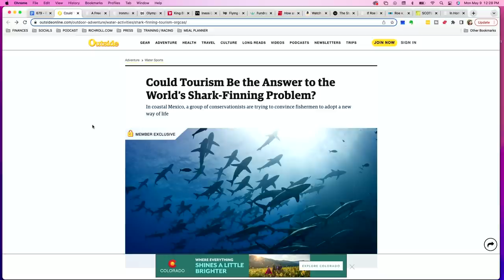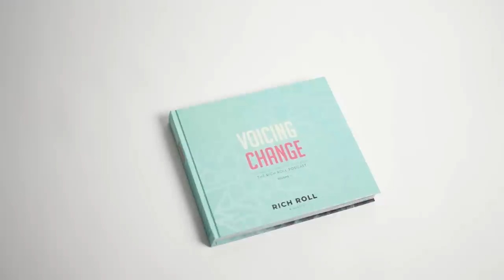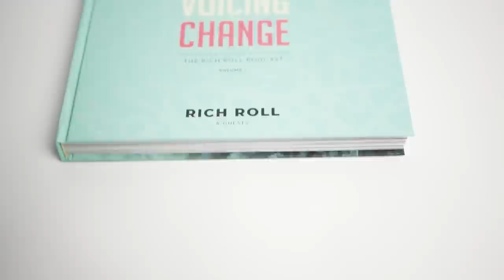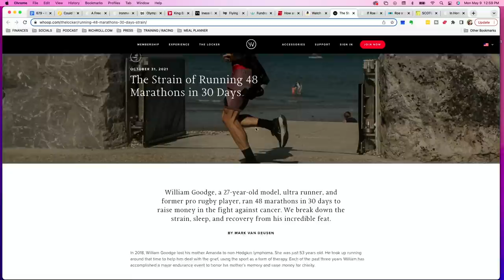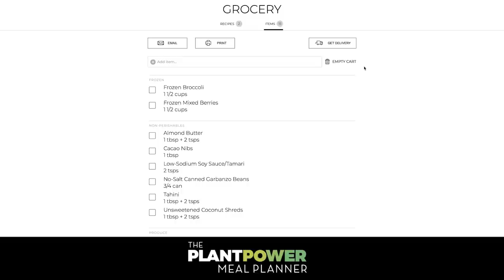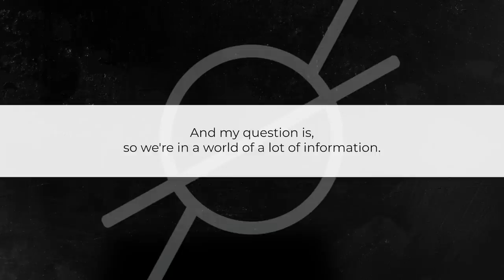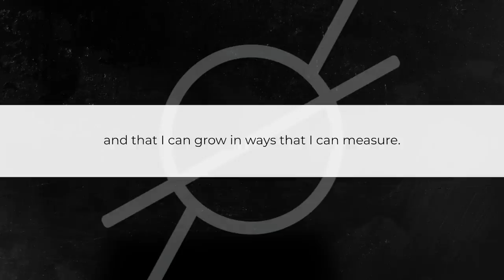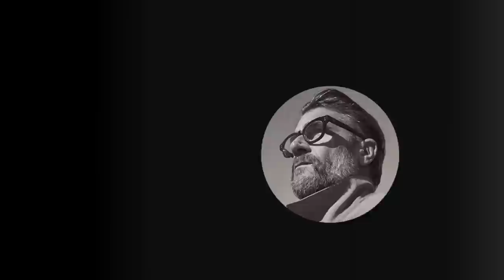ROLL ON: Kristian Blummenfelt, The Ministry of Truth, & Sustainable Self-Growth | Rich Roll Podcast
Rich Roll & Adam Skolnick speak with Ironman World Champion Kristian Blummenfelt, recap other endurance news, share thoughts on sustainable growth, plus a check-in with coach Chris Hauth. To read more about this episode of 'Roll On' and peruse the full show notes, go here👉🏾
✌🏼🌱 - Rich

00:00:00 - Intro
00:02:05 - Adam Check In: The Movable Itch and Shark Stories
00:13:15 - Rich Check In: Mother's Day & Back Pain
00:16:50 - Endurance Sport Check In: Ironman St. George
00:24:35 - AD BREAK
00:26:27 - Kristian Blummenfelt and Olav Aleksander Bu Interview
00:42:02 - Controversy Surrounding a 6-Year-Old Running the Flying Pig Marathon
00:44:10 - Jackie Hunt-Broersma - 104 Marathons in 104 Consecutive Days
00:46:15 - Adam's Vegan Caveman Hypothesis
00:47:16 - William Goodge Documentary - 48|30
00:49:07 - Clark Little, The Art of Waves
00:50:24 - Month of May 100-Mile Challenge
00:52:59 - AD BREAK
00:54:34 - Roe v. Wade Overturned?
01:01:54 - What Are the Consequences of a Possible Ruling?
01:10:42 - Biden's Ministry of Truth?
01:16:42 - Listener Question
01:25:17 - Roll On Wrap Up
01:26:53 - Coach Check In

I LOVE MAIL! SEND IT HERE:
29617 Agoura Rd.